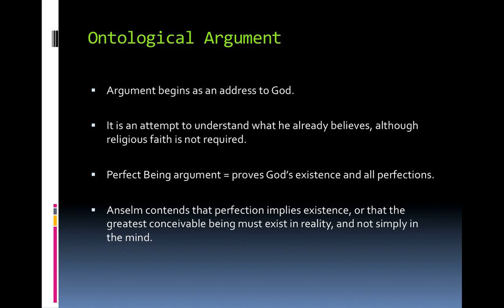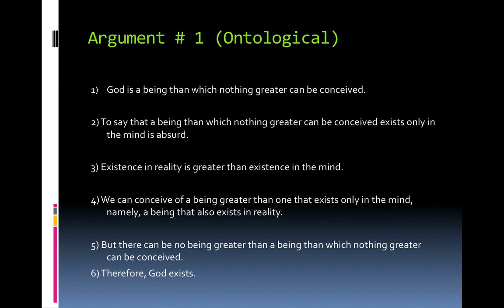Anselm 2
Anselm's Ontological Argument